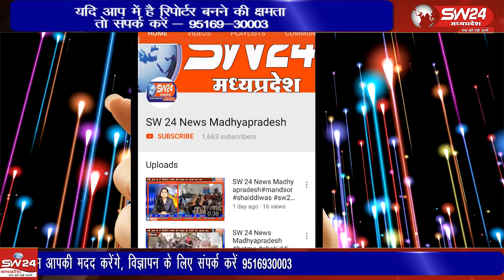शिवपुरी मे यातायात पुलिस की कार्रवाई हवाई पट्टी के सामने खड़े ट्रकों और डंफरों पर 16,000 का जुर्माना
पुलिस अधीक्षक शिवपुरी के नेतृत्व में यातायात पुलिस ने हवाई पट्टी के सामने खड़े 14 ट्रकों और डंफरों के खिलाफ कार्रवाई की है। अम्बेडकर कॉलोनी वासियों की शिकायतों के बाद यह कार्रवाई की गई, क्योंकि सड़क पर भारी वाहनों के खड़े होने से आवागमन में बाधा और दुर्घटनाओं का खतरा बढ़ रहा था। यातायात पुलिस ने चालकों पर 16,000 रुपये का समन शुल्क लगाया और उन्हें चेतावनी दी कि भविष्य में निर्धारित रेत मंडी में ही वाहन खड़े करें। शिवपुरी से युसूफ खान की रिपोर्ट